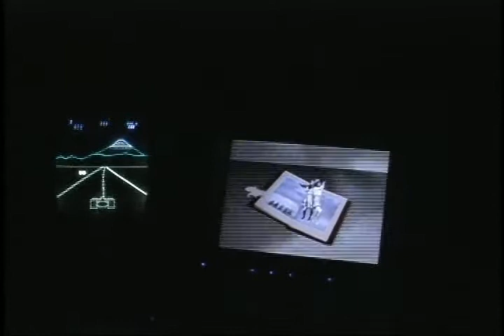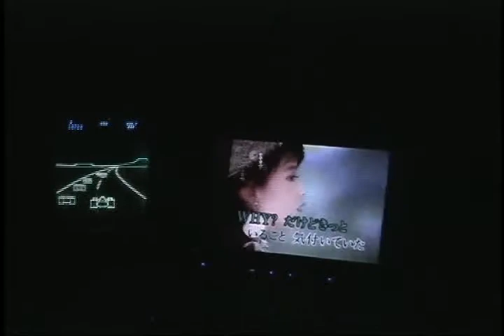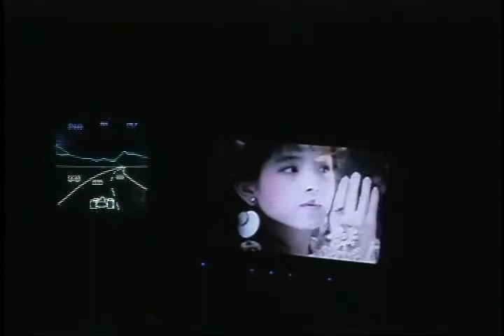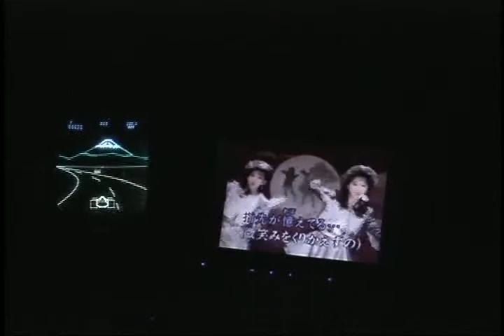Vectrex Pole Position Professional Review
This review is very professional and I spent lots of time on it,
I hope you appreciate my efforts.